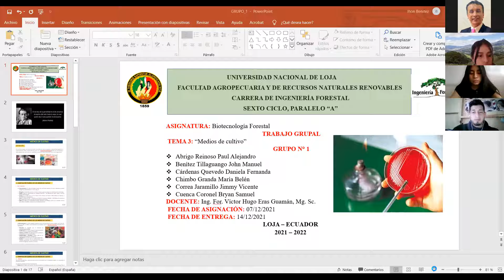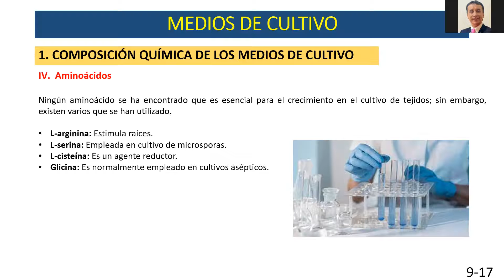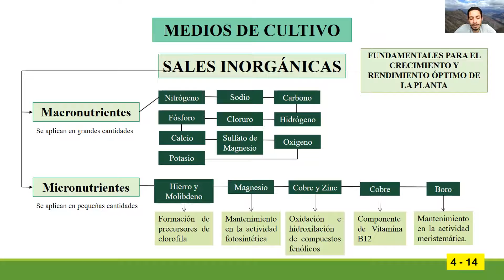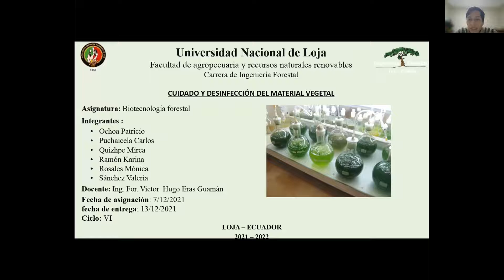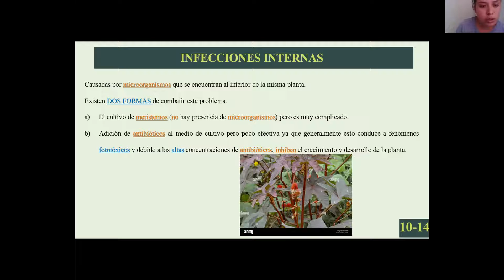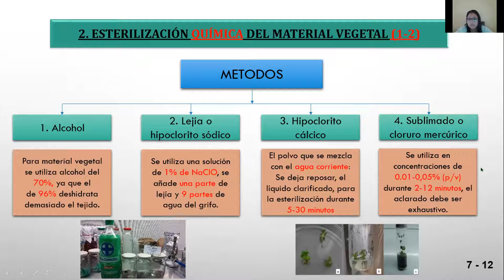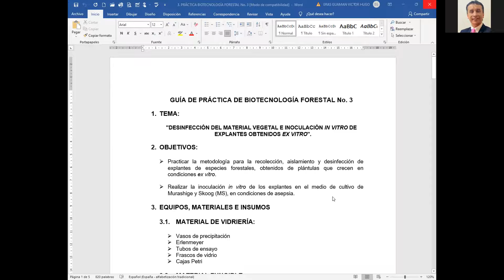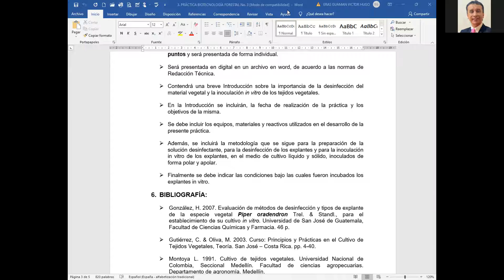CLASE No. 14. BIOTECNOLOGÍA FORESTAL-14-12-21